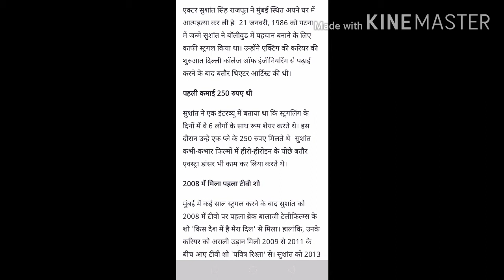सुशांत सिंह राजपूत ने कि सुसाइड और उनके मौत के पीछे की सच्चाई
बहुत ही दुखद घटना, महेंद्र सिंह धोनी की फिल्म में धोनी का किरदार निभाने वाले सुशांत सिंह राजपूत ने अपने फ्लैट में खुड़खुसी कर ली, जिसकी वजह जान कर आप हैरान हो जाएंगे।